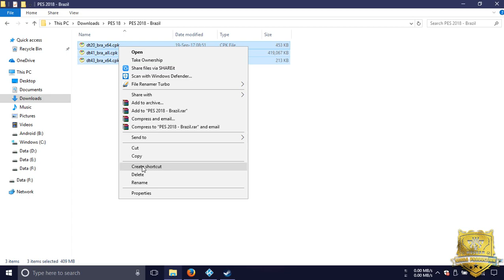PES 2018 - All Language Menu & Commentaries